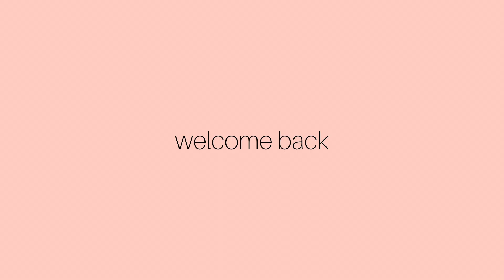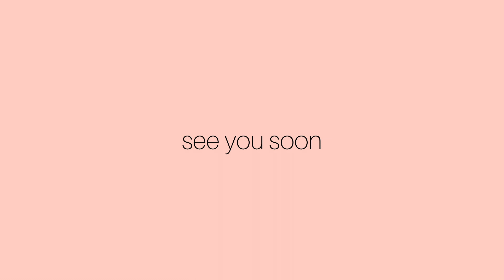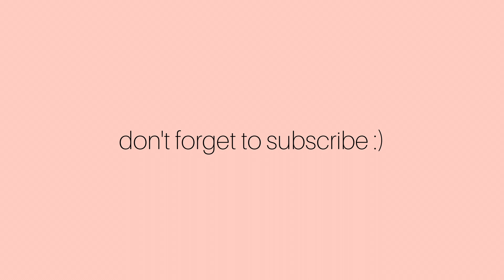7 STEPS TO GET YOUR PERIOD BACK!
7 Steps to get your period back. I lost my period from over exercising and under eating in 2014 and did not get it back until 2019. It was a long journey filled with plenty of emotions, but my life is 100000x better now that I did the work to recover from Hypothalamic Amenhorrea and have my period back.